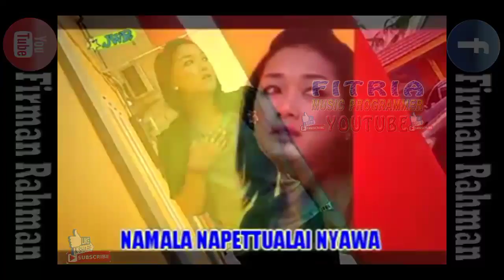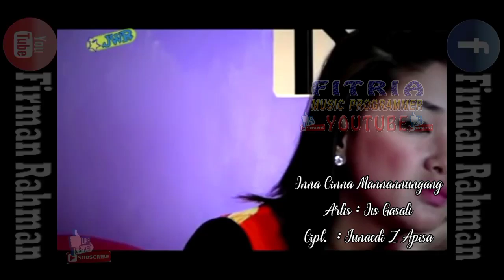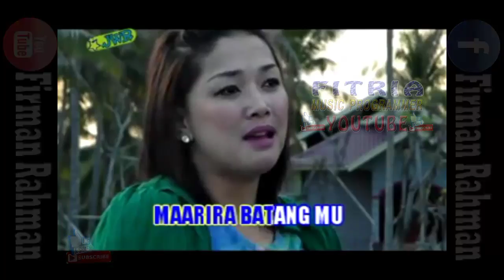INNA CINNA MANNANNUNGANG IIS GASALI LAGU DAERAH MANDAR KARAOKE TANPA VOKAL TERBARU 2021.mp4